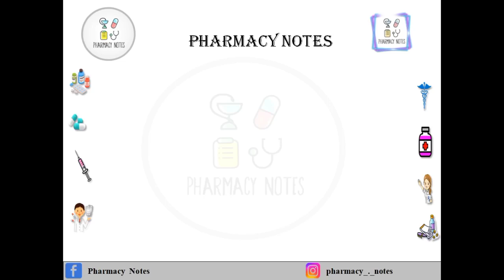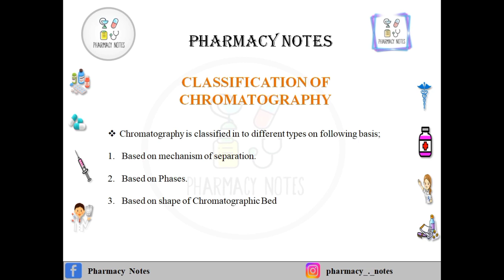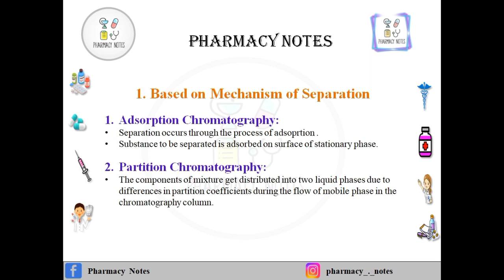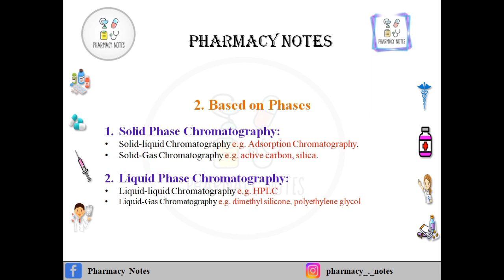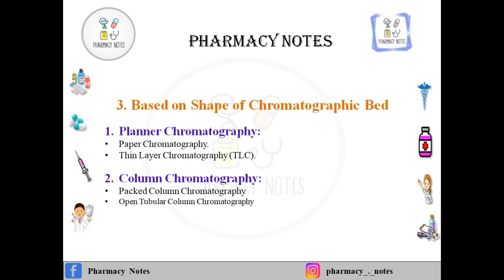Classification of Chromatography | Types of Chromatography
In this video i have discuused the classification oc chromatography. I have dicussed the basis on which chromatography is classified into different classes. The last two videos were on also chromatography the links are below.